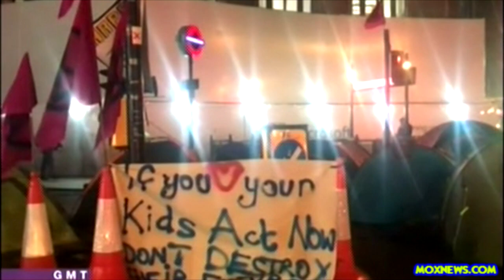Over 300 Climate Change Protesters "Extinction Rebellion" Arrested For Blocking Traffic In London!